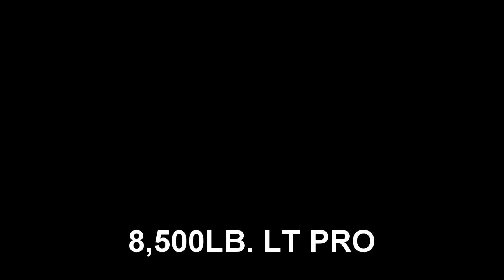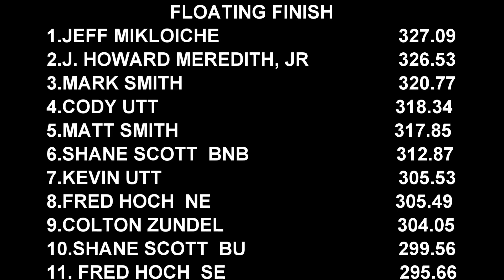Tractor Pulling 2023: Lt Pro Tractor Pulling Action At Tuckahoe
July 21, 2023 Pro Pulling League East Coast Pro Pulling 8,500lb. Lt Pro tractors pulling at Tuckahoe Steam & Gas Grounds in Easton, Maryland. Thumbnail photo is Cody Utt with The Storm. Don't miss all the 2023 action daily here at EEPPULLINGVIDEOS!